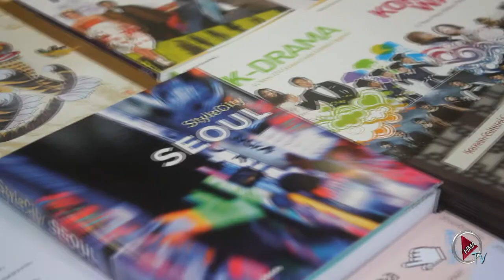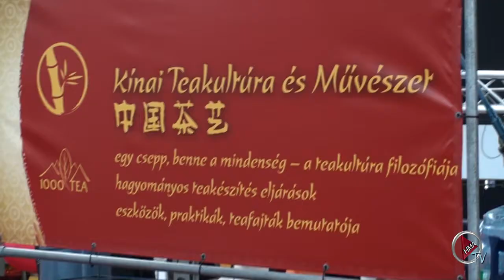HMA - Ott Voltunk - Holdújév Fesztivál 2014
2014. február 1-jén távol-keleti és magyar művészek, artisták, zenészek, sportolók együtt köszöntötték a Ló Évét a Holdújév Fesztiválon. A szervezők a legfiatalabbaktól a legidősebbekig minden korosztály számára készültek izgalmas programokkal. A Koreai Kulturális Központ jóvoltából mi is szórakoztattuk a közönséget. Az összefoglalóból kiderül, hogy is telt a nap! Kellemes szórakozást!